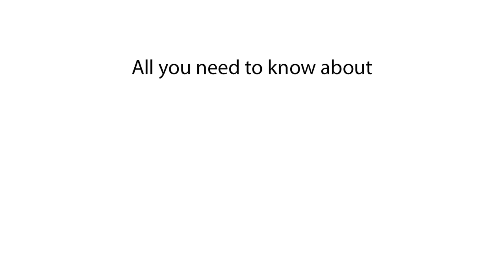Ford Maverick top speed | How fast is Ford Maverick?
Curious about the top speed of the Ford Maverick? This video uncovers how fast the Ford Maverick can go and its performance features.

In this video, we explore the top speed of the Ford Maverick, highlighting how fast this compact pickup truck can drive. Learn about the Ford Maverick’s maximum speed and its performance on the road. If you’re interested in the speed capabilities of the Ford Maverick, this video has all the answers you need.

How fast is Ford Maverick?
Ford Maverick top speed?
What is the max speed of Ford Maverick?